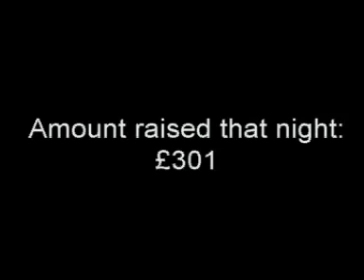TK Tiger's Gunging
When TigerTails Radio decided to raise a little cash for a good cause, no one could have predicted what TK Tiger had in store for everyone...  This video is the first gunging of the night, and TK decides to lead by example, offering himself as the first victim of the gunge.